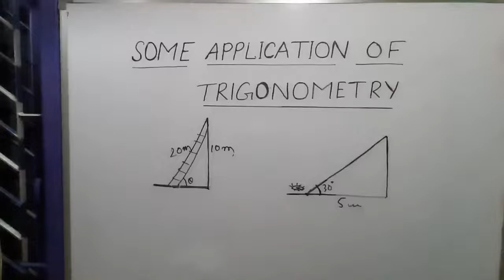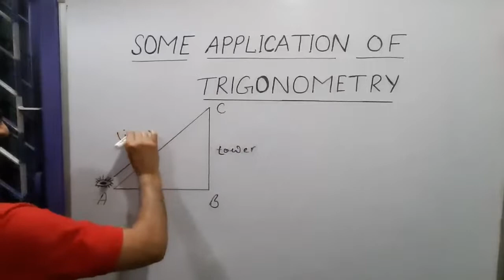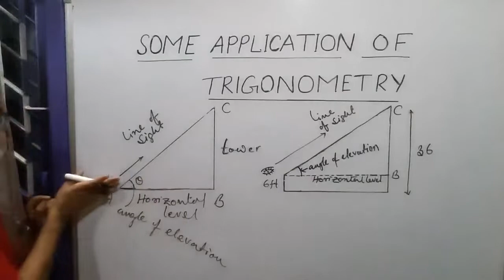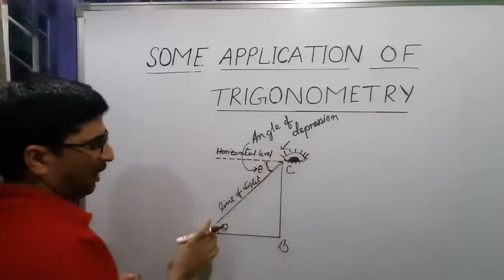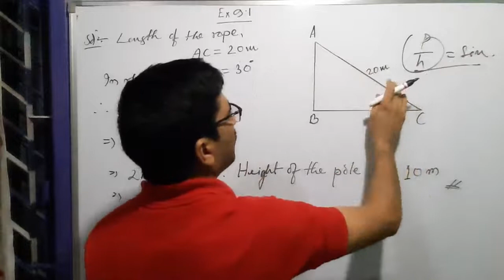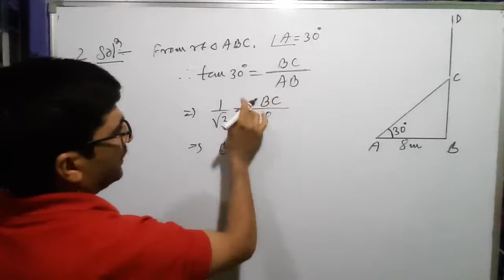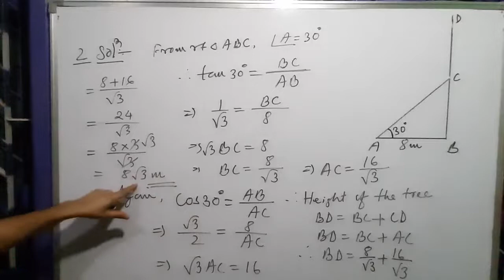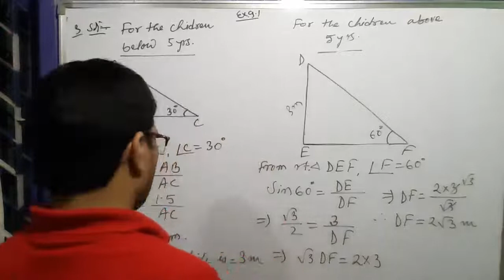Some applications of TRIGONOMETRY...class 10 Angle of elevation and angle of depression...part 1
Angle of elevation and angle of depression by Bimal Upadhyaya Don bosco High school silapathar